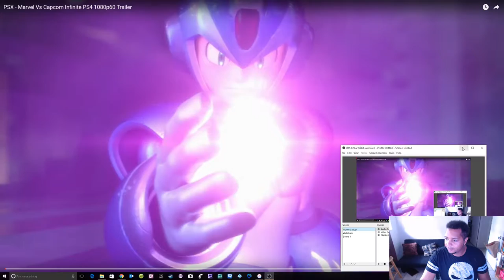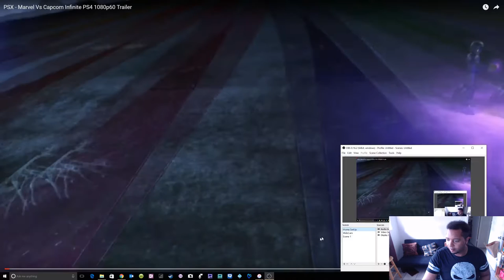MARVEL VS CAPCOM INFINITE REACTION VIDEO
Want to send me a reaction video or ask a question?!!: Post it in the comments section or you can click on the "About" tab on my main channel page and then click "Send Message" If that does not work, send a message on my Facebook Fanpage